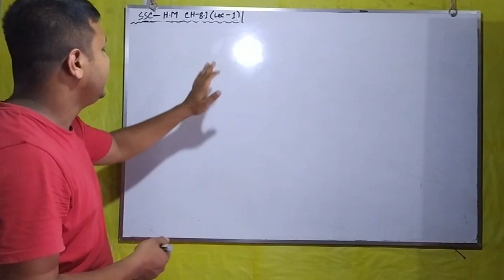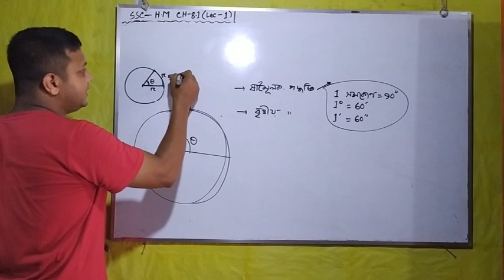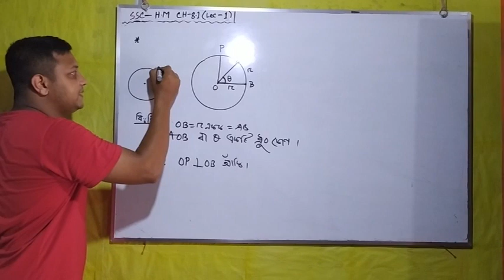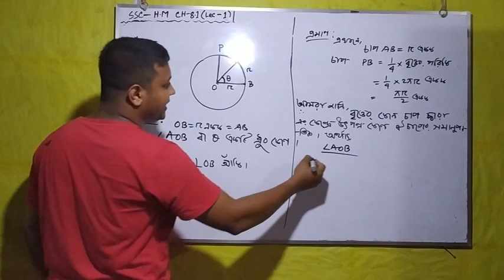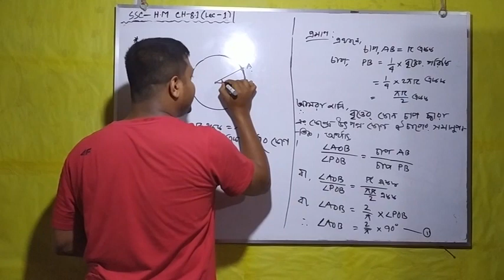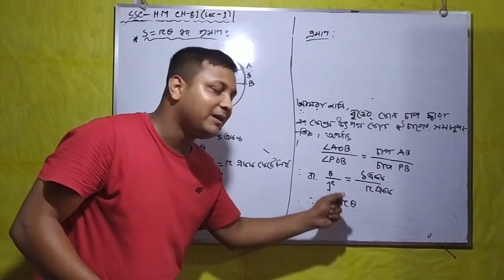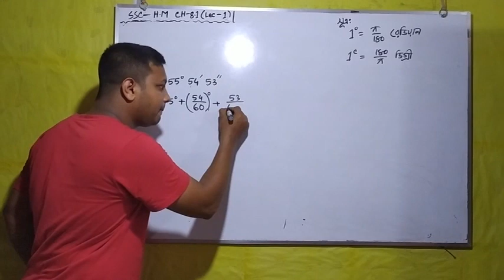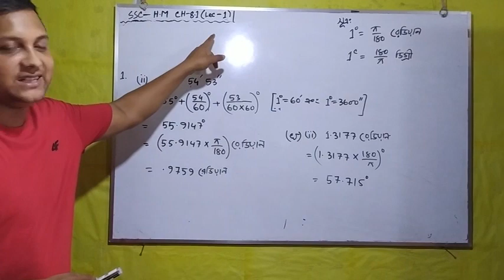Class 9 hm ch-8.1 lec 1